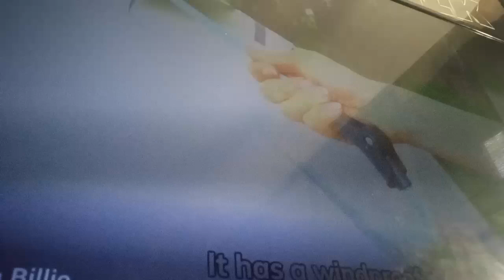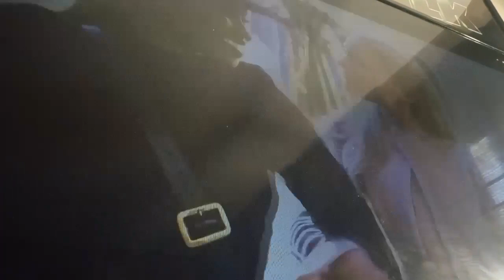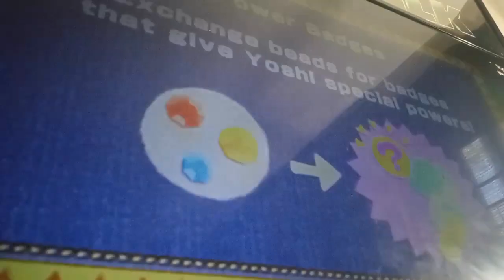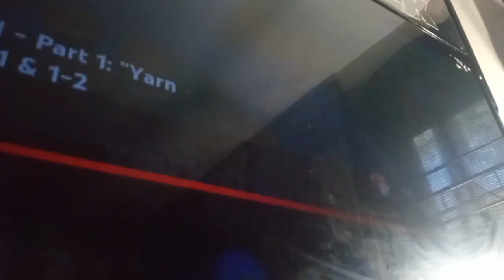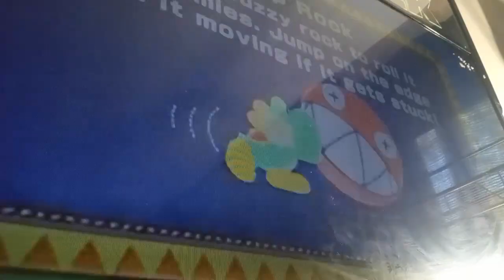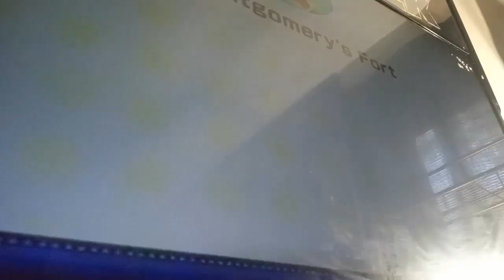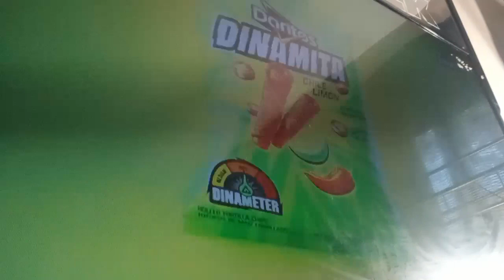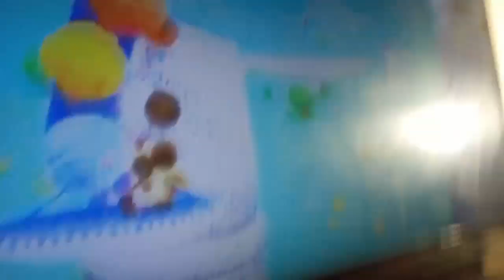Yoshi woolly world